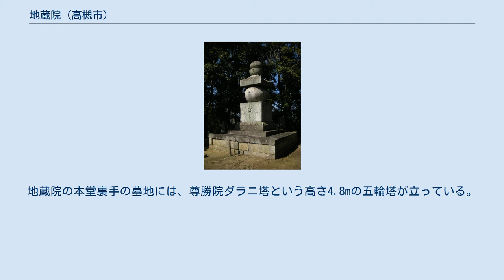地蔵院 (高槻市)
地蔵院（じぞういん）は大阪府高槻市にある真言宗大覚寺派の仏教寺院。
山号は峰尾山。
本尊は地蔵菩薩。
摂津国八十八箇所第四十八番札所。
 創建は不詳であるが、寺伝では天平年間（729-749年）に行基が創建したと伝えられている。
その後火災に遭い寺伝や堂宇などを焼失したが、慶長年間（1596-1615年）に槇尾の明忍和尚が真言律宗として再興。
その後の寛文7年（1667年）に教存律師（きょうぞんりっし）により堂宇などが造営され、これが中興とされている。
幕末に40年ほど無住職の状態が続き荒れていたが、明治2年に実玄和尚が入山し、大修理が加えられている。
現在の本堂は1987年（昭和62年）に改築されたものである。
 尊勝院ダラニ塔 高台にある境内には300体あまりの地蔵が安置され、周辺は「地蔵院樹林保護地区」として9,517.99m2が高槻市の樹林保護地区に指定されている（1987年〈昭和62年〉4月1日告示）。
地蔵院の本堂裏手の墓地には、尊勝院ダラニ塔という高さ4.8mの五輪塔が立っている。
言い伝えによると、ある高僧がこの地で念仏三昧唱えたまま遷化したことを慕い建立されたと言われている。